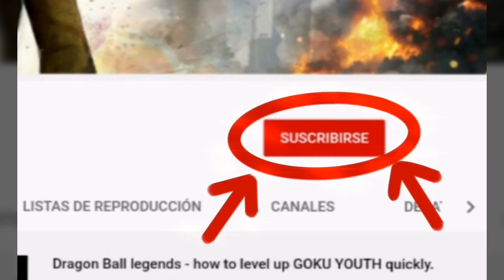Dragon Ball legends - Overpowered GOD KI SSG VEGITO BLUE, FUSION ZAMASU pvp battles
Hello you all, hope you are all safe at home playing hard during this pandemic, as you already know all we see in pvp is fusion ZAMASU and vegito blue... These 2 versátile units are destroying current meta units out there.. Are they broken? Why are those so feared?

About the game:
DRAGON BALL LEGENDS is the ultimate DRAGON BALL experience on your mobile device! This DB anime action RPG game features epic 3D visuals and animations to help tell the original story based off the brand-new character designed by Akira Toriyama, the mysterious Saiyan known as Shallot! Join Shallot and the rest of your favorite DRAGON BALL characters to help regain his memory and save the world!